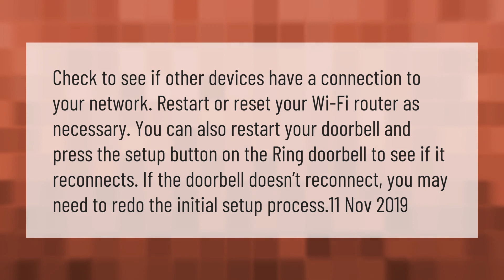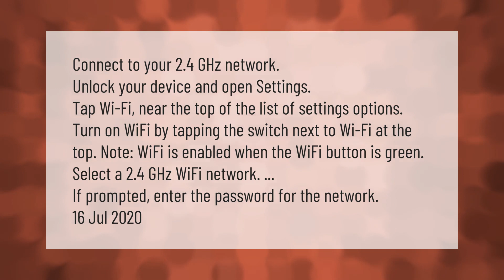Why isn't my ring connecting to my wifi?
00:00 - Why isn't my ring connecting to my wifi?
00:42 - How do I change my wifi to 2.4 GHz?
01:22 - Why is my ring not connecting?

Laura S. Harris (2021, March 2.) Why isn't my ring connecting to my wifi?
    AskAbout.video/articles/Why-isn-t-my-ring-connecting-to-my-wifi-226419